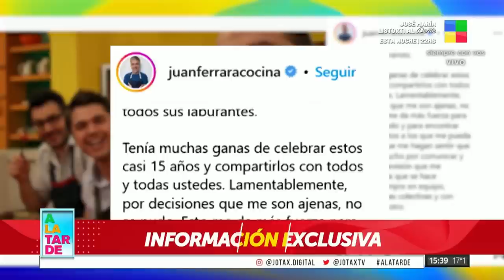💣Explotó todo en COCINEROS ARGENTINOS😳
-Cocineros Argentinos, programa de cocina, este último tiempo ha tenido una situación escandalosa, ya que abandonó Juan Ferrara, uno de los cocineros integrantes del programa.